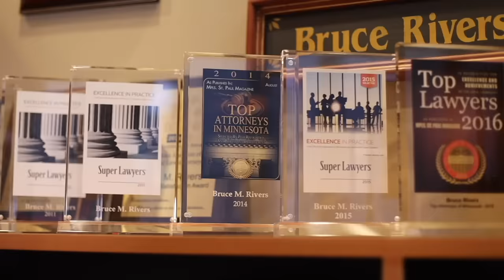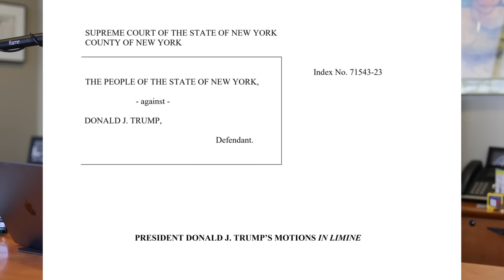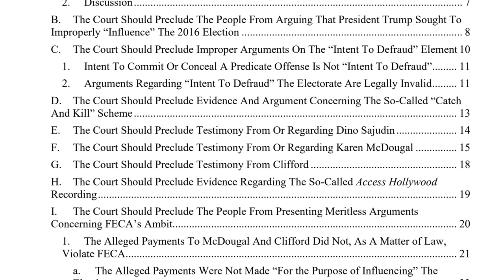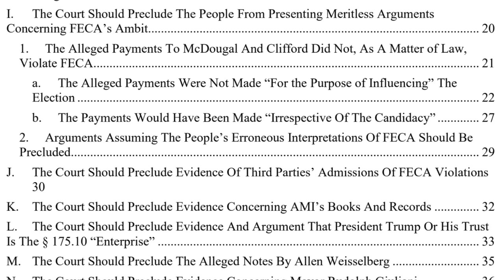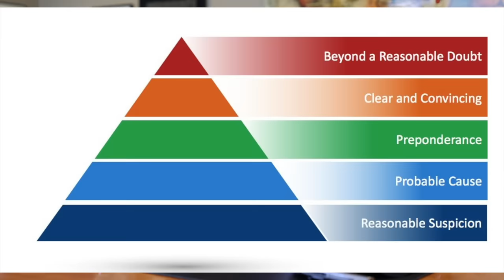Criminal Lawyer Breaks Down Trump's Criminal Trial this week in NYC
Criminal Lawyer Bruce Rivers Breaks Down Trump's Criminal Trial this week in NYC